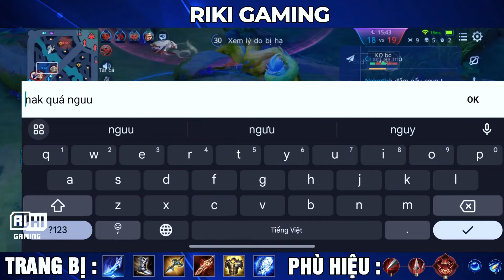Top 1 Qi | Đụng Độ Top 1 Nakroth Và Cái Kết Thê Thảm | Riki Gaming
Bảng Ngọc :
•Ngọc Đỏ 🔴 : 10 viên +2 Công Vật Lý + 3.6 Xuyên Giáp
•Ngọc Tím 🟣: 10 viên +1% Tốc Đánh +1% Tốc Chạy
•Ngọc Xanh 🟢: 10 viên +0.9 Công Vật Lý +6.4 Xuyên Giáp
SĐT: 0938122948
© Bản quyền thuộc về Riki Gaming
© Copyright by Riki Gaming ☞ Do not Reup